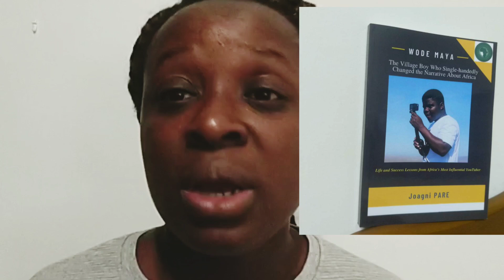SO EMOTIONAL 😭,WODE MAYA BAGS ANOTHER SURPRISED 😯.@WODEMAYA& @MissTrudyy congratulations 🎉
hard work still pay, keep doing doing the reward will come when u least expect.

WODE MAYA keep celebrating

please shop the book on Amazon is so affordable.